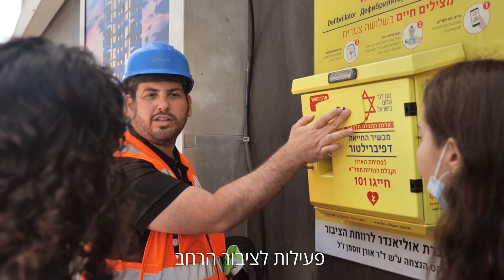יום הלאומי לבטיחות בבנייה שיתקיים ב 26.05.22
בשנתיים האחרונות נעשית פעילות קדחתנית בענף הבנייה למימוש אסטרטגיה של שיתוף פעולה בין גופים מובילים בתחום הבנייה והתעסוקה למטרה אחת משותפת: הגברת הבטיחות בענף הבנייה.

ביום הלאומי לבטיחות בבנייה אשר יערך בפעם השנייה, נעצור כולנו את הבנייה למספר שעות ונתמקד בערך המוכנות כתנאי לכל ביצוע משימה.
נשדר לכל עובד מסר ברור שאומר: אנחנו שותפים לבטיחות – ומוכנים לסכנות.

האחריות משותפת וביחד – נכין את עצמינו בכל יום, בכל שעה בה מתחילה משימה חדשה:

♦ הסכנות בעיני האדם, אשר מבצע את העבודה.
♦ הסכנות בסביבת העבודה, כפי שהיא נבחנת לקראת המשימה.
♦ המשימה עצמה, על הסכנות הצפויות בה והבקרות הנדרשות כדי לחזור הביתה בשלום.